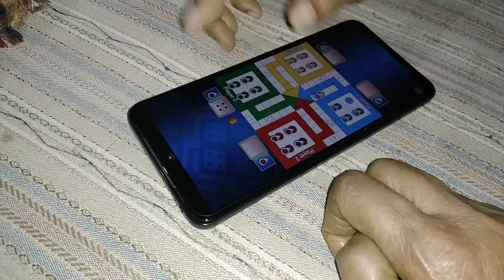Apne garden ki sabji bahut tasty hai.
Apne garden ki sabji bahut tasti hai.